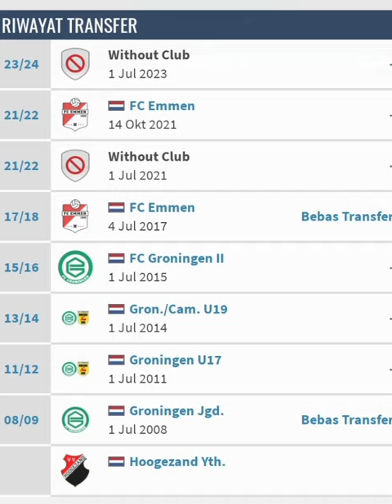Keziah Veendorp pemain keturunan Indonesia Belanda.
Keziah Veendorp adalah pemain sepak bola profesional Belanda yang bermain sebagai bek Tengah untuk klub Eredivisie FC emmen. Dia adalah orang Indonesia keturunan Maluku.